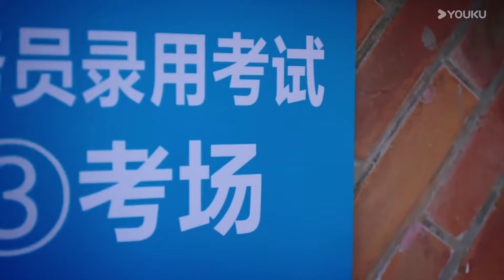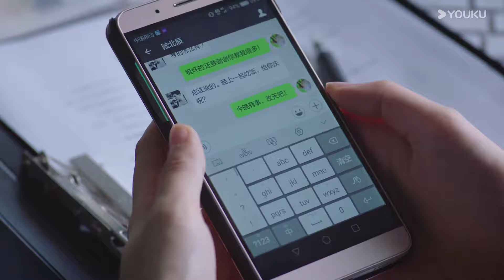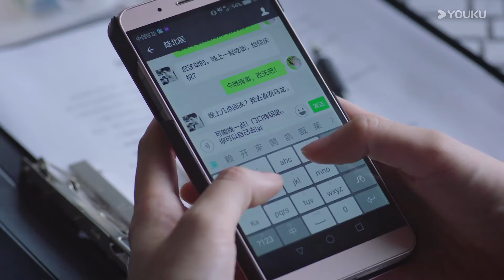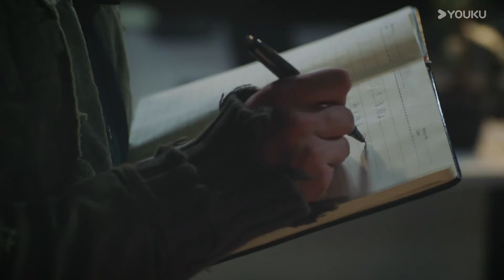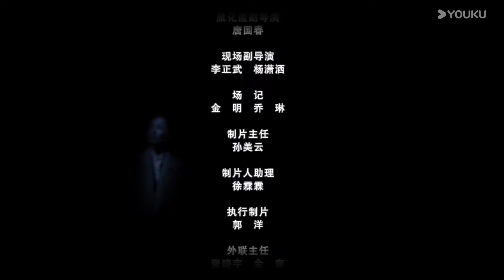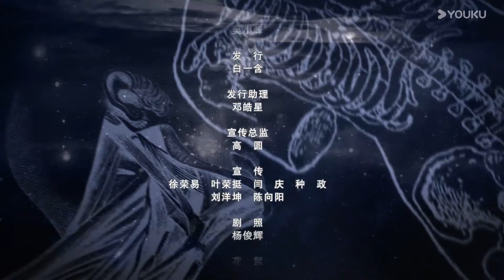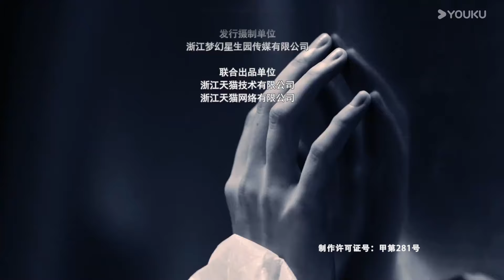【FULL】我知道你的秘密 Your Secret EP09 | 黄宗泽搭档叶青，双强侦破凶案 | 黄宗泽/叶青/曲高位/刘显达 | 悬疑剧情片 | 优酷华语剧场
★非会员更新时间：6月19日起每天20:30（UCT+8）更新4集

【我知道你的秘密 Your Secret】因家逢变故而不得不中断学业的医学院学生顾初在经历了几年社会历练之后重返校园，她想要完成学业和自己最初的梦想。毕业实习期间，顾初遇到了身为法医中心主检法医师的陆北辰，而陆北辰的另一个身份是顾初已逝男友陆北深的双胞胎哥哥。顾初带着复杂的情绪努力和陆北辰和平相处，而陆北辰却耿耿于怀弟弟的死对顾初心怀偏见。顾初与陆北辰在一起侦破一个又一个案件后逐渐放下心结，就在两人以为可以重新开始的时候，兄弟亲情和两个家庭的矛盾却横亘在两人面前。最终，正义战胜邪恶，爱感化一切，真相让凶手无处遁形，两个人的爱情也修成正果。
★主演：黄宗泽/叶青/曲高位/刘显达/章涛/吴欣蔓/孙艺杨/曹斐然/夏一瑶/阳蕾/陈良平/赵成顺/曹世平田淼
★集数：34集

00:00 The International Website youku.tv is now available!
02:00 Download YOUKU International APP to get early access to the full show